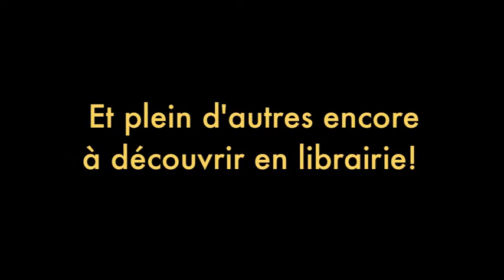Tendres bêtises à faire quand on est amoureux, Davide Cali / Robin, Sarbacane, 2013